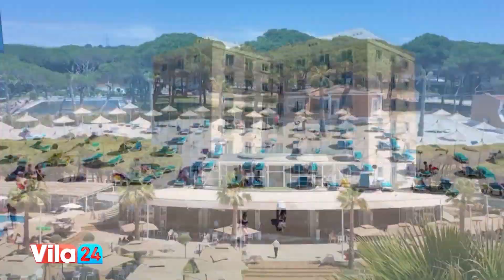Si të "shkëlqeni" në plazh? Këshilla nga profesionistët